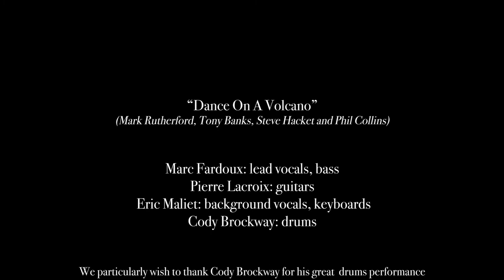Genesis - Dance On A Volcano (cover)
From the Genesis album "A trick of the tail" (1976)

Marc Fardoux: vocals, bass
Eric Maliet: background vocals, keyboards
Cody Brockway: drums
Pierre Lacroix: guitars